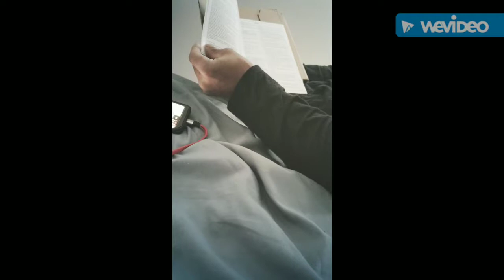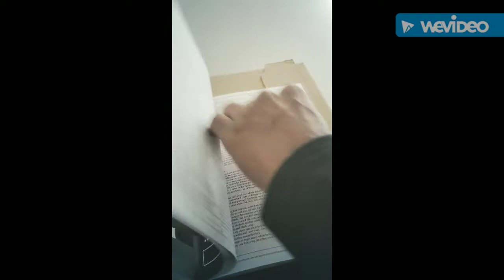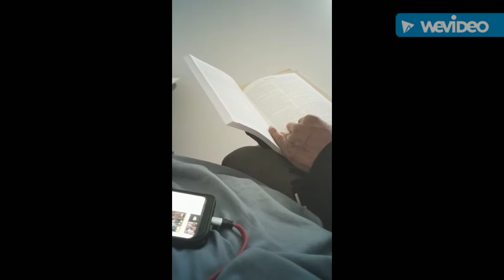new books Hebrew Israelites,Enoch, Jasher, Jubilees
Knowledge will increase.